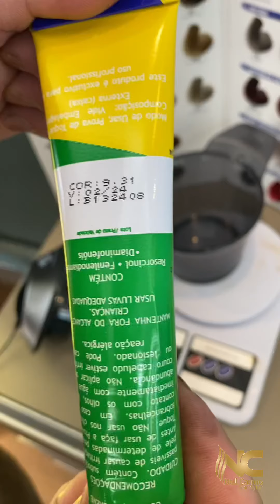Mechas raiz e corte!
Retoque de mechas e corte! Loiro lindo! Assistam até o final!

Produtos @natureza_cosmeticos
Salão @casamiracolli